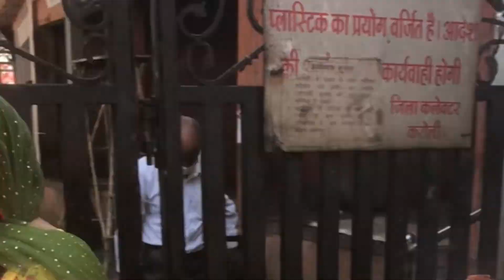🔱Kaila Devi Mandir 🔔Karauli Full Tour Rajasthan anamikabisayti 🔥🔥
►Earn 7,000 per month by this link 🔥🔥-

New journey ,
airfoce tambaram,